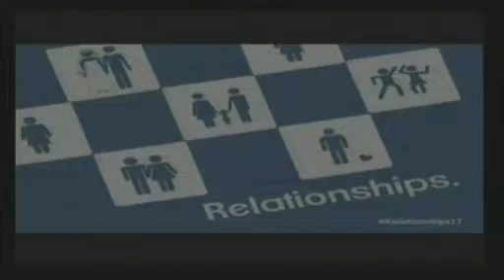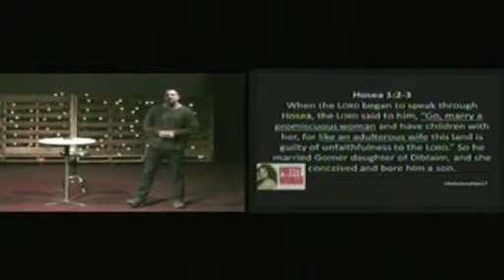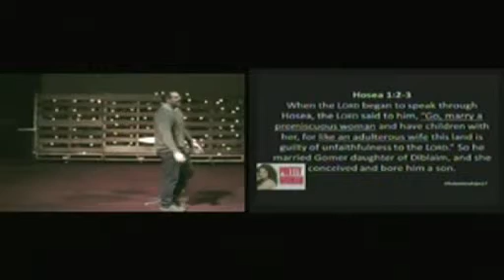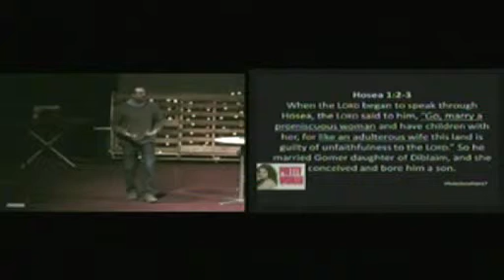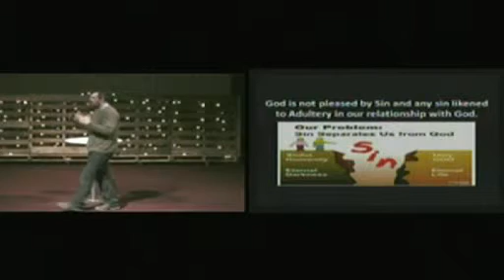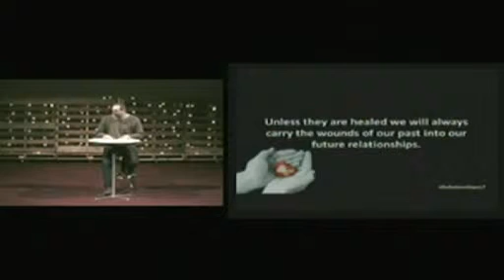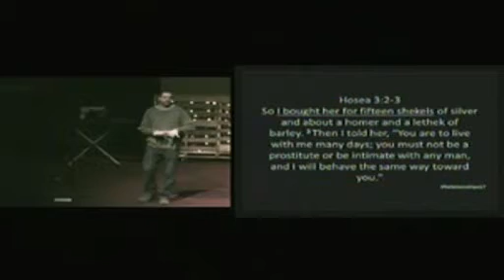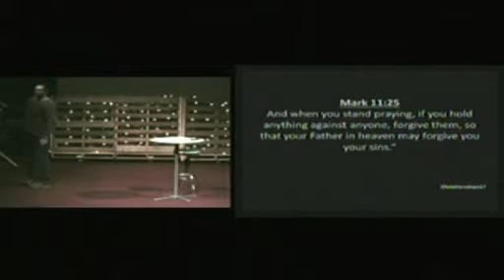Relationships Part 1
This is part of our Relationships Series